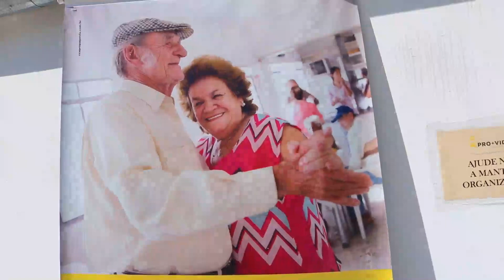Panificação Contra a Fome - Pro+vida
Campanha Panificação Contra a Fome é uma iniciativa da panificação paulista de combate a fome que vem assolando o país.

Se você deseja participar da campanha, envie uma mensagem para o número 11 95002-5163